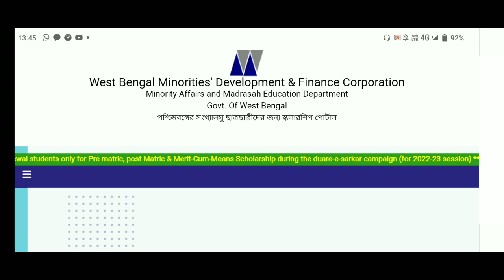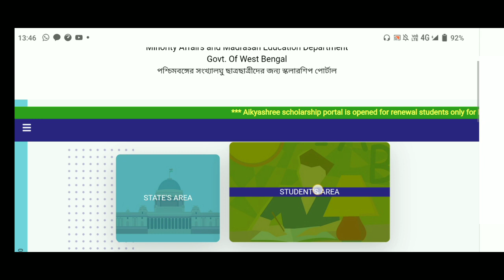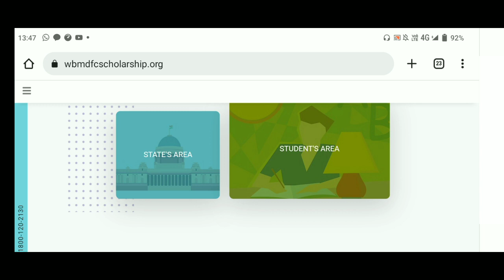Aikyashree scholarship new update/ lot number change big problem.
Aikyashree scholarship lot number changed problem
Aikyashree scholarship 2021-22 new and latest updates today
Aikyashree scholarship new update
scholarship news
scholarship Updates today
Aikyashree
Svmcm scholarship
new lot generation date
awaiting for lot generation
E-Info